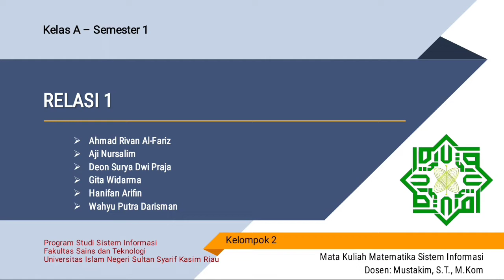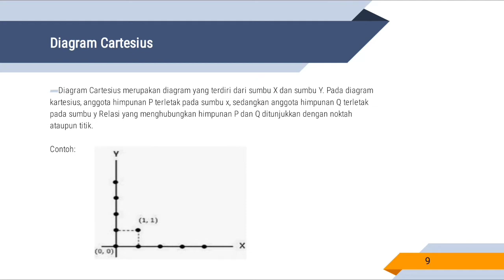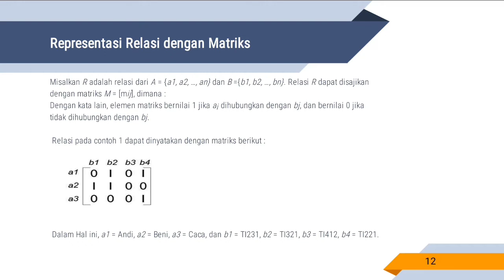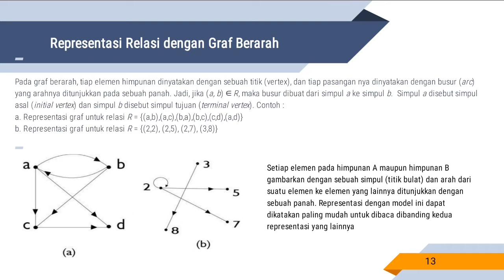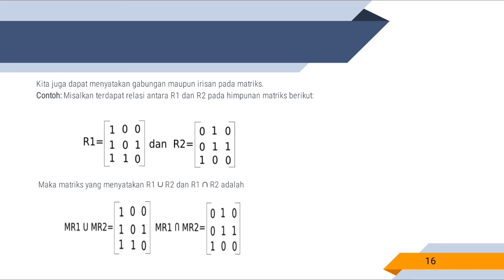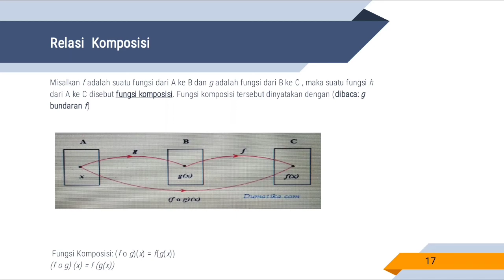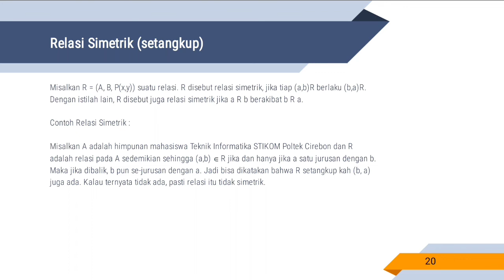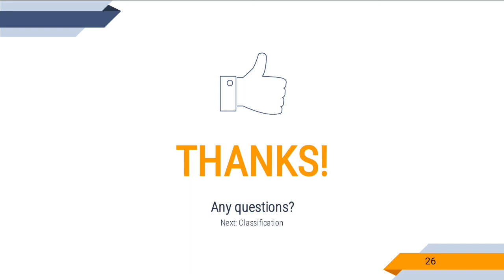Relasi 1 (MSI 2)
(1) Pengantar Relasi; (2) Representasi Relasi, terdiri atas (a) Representasi Relasi dengan Tabel, (b) Representasi Relasi dengan Matriks, (c) Representasi Relasi dengan Graf Berarah; (3) Relasi Inversi; (4) Mengkombinasikan Relasi; (5) Komposisi Relasi; Sifat-sifat Relasi, terdiri atas (a) Reflektif, (b) Setangkup, (c) Menghantar; (6) Contoh-contoh (point 2-6) secara jelas